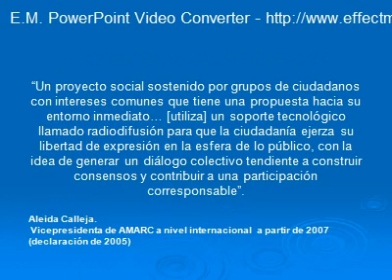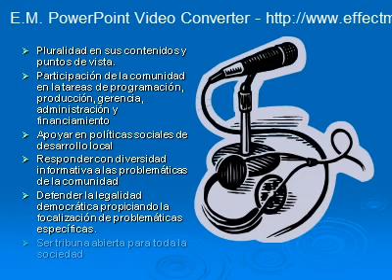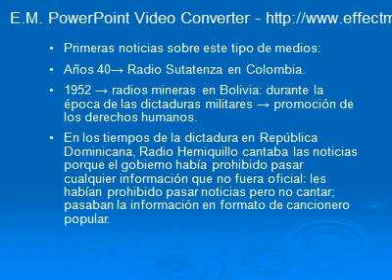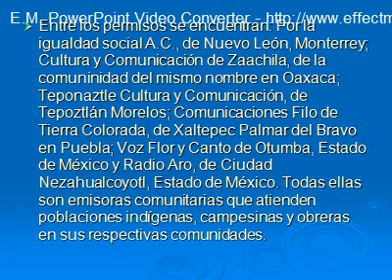Radio Comunitaria.avi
INVESTIGACIÓN SOBRE LA RADIO COMUNITARIA, BASADA EN ALGUNOS DOCUMENTOS INTERESANTES.